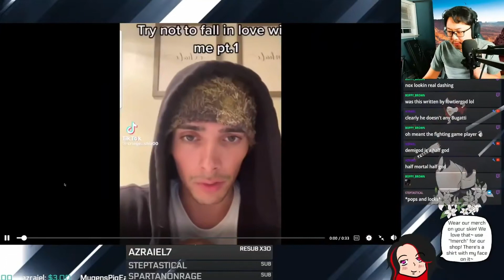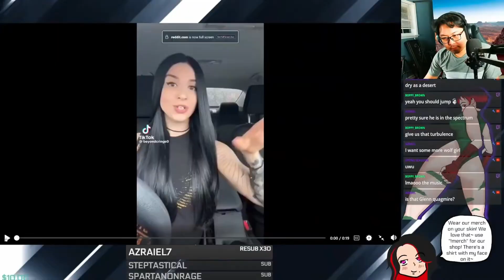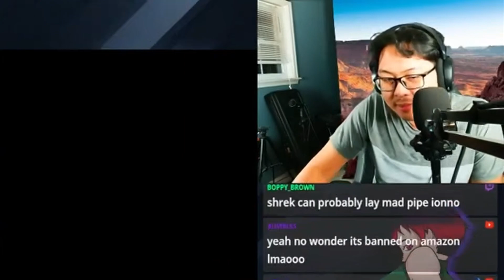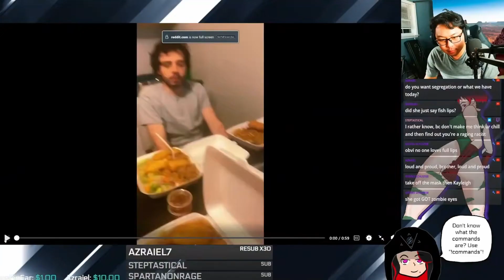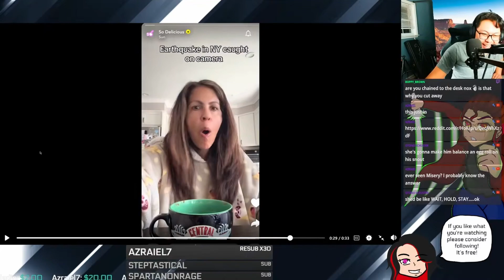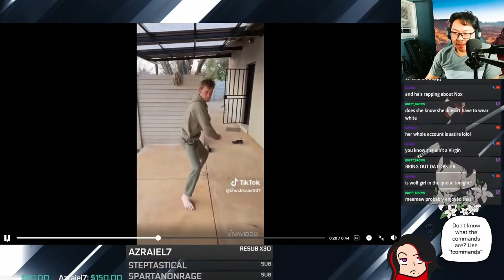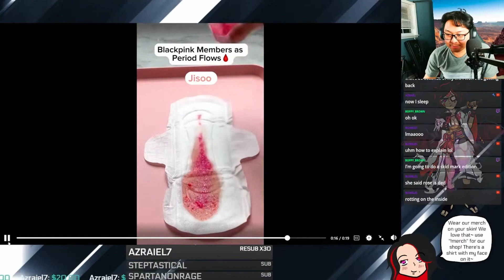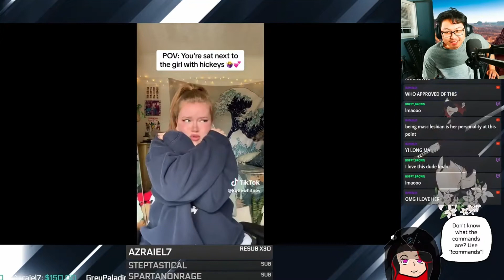Cringe That Will Make You Look Away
0:00 Don't Fall in Love
1:37 Don't Blush
2:51 For the Nerds
3:49 Shrek is Love, Shrek is Life
4:57 This Person
7:54 A Hostage Sort of Situation
10:08 Earthquake
11:01 Stay Woke
12:33 Powerful Moves
13:41 Mess With the Pack You Get the Fangs
14:39 K-Pop Things
16:08 Eye Bleach